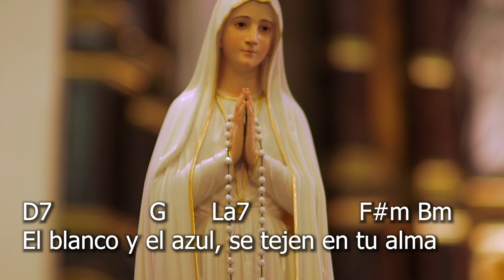SEÑORA DE LUZ - CANTO MARIANO.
Señora de la luz
 virgen de la candelaria

D7        G       La7               F#m  Bm
El blanco y el azul, se tejen en tu alma
   Em                         La7              Am7 D7
Señora y hermosa Virgen de la Candelaria
                G                 A7                     F#mBm
Patrona de esta tierra, donde brilla el Sol
                       Em                    A7              D G D
Condúcenos como Pueblo hacia el Señor (2 veces)
             Em        A7                F#m Bm
Cirio viviente, Madre de Jesús
            Em       G              A7 Am7 D7
Llevas en tus brazos a la eterna Luz